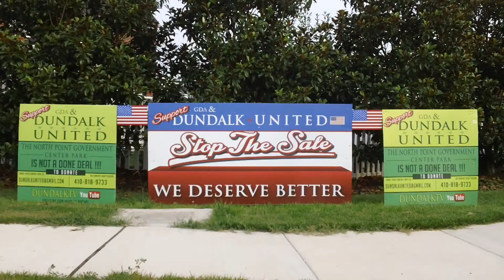DUNDALK FIRE WORKS @ NORTH POINT GOVERNMENT CENTER 2015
FIGHT FOR WHAT'S RIGHT!  JOIN DUNDALK UNITED AND SAVE THE GOVERNMENT CENTER PARK AS WELL AS A WONDERFUL PART OF OUR HERITAGE!!!